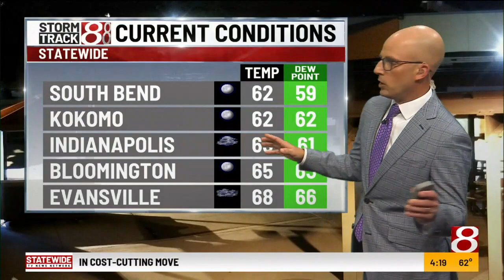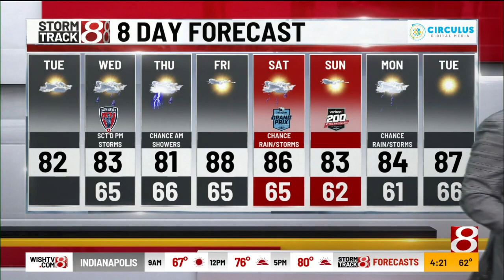Marcus' 4 a.m. Tuesday forecast